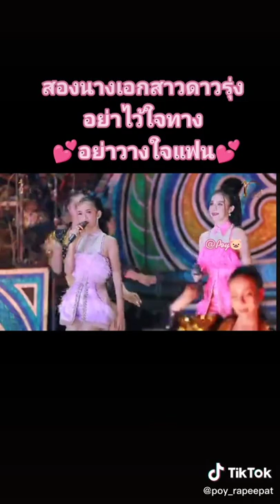ระเบียบวาทะศิลป์missgrand